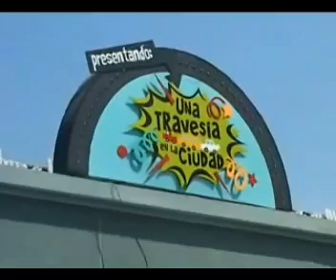Trabajos en la EXPO 2008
Ultimos trabajo en la Expocruz 2008